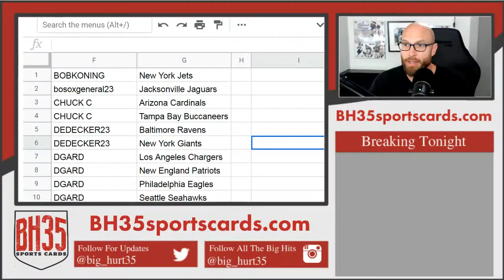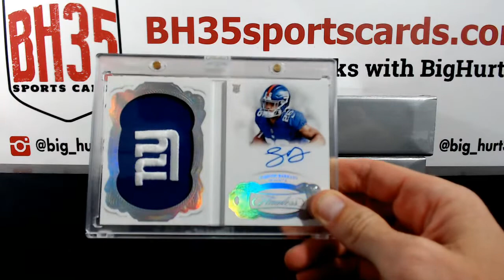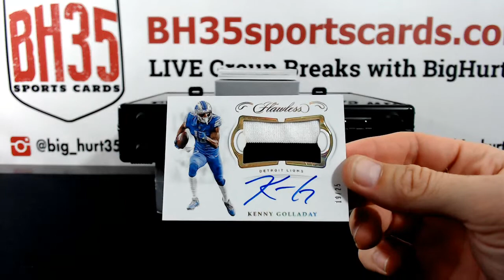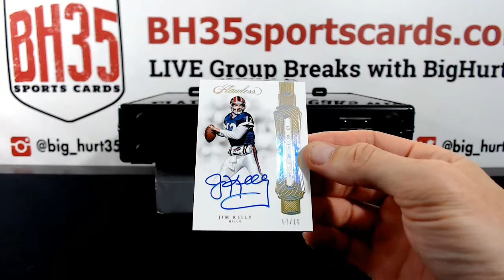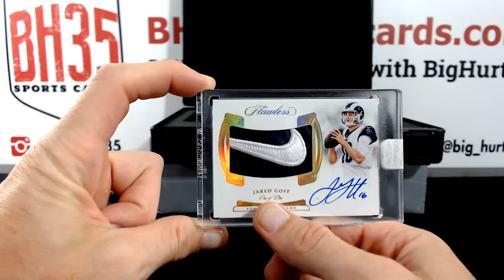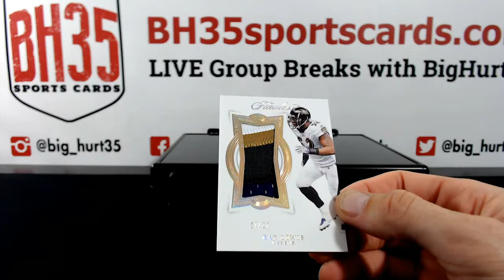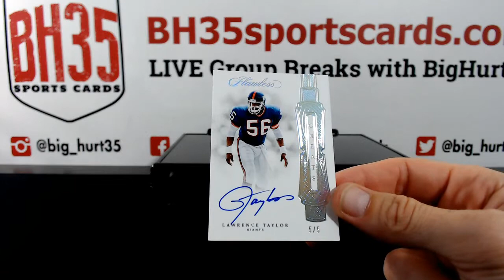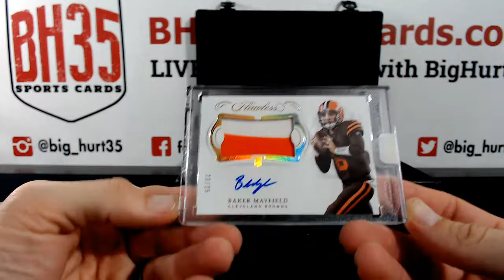2018 Panini Flawless Football | 2 Box Case Break #3 Pick Your Teams